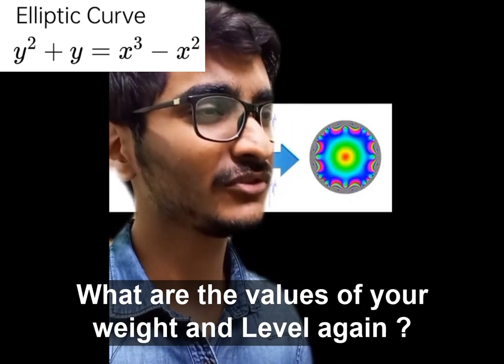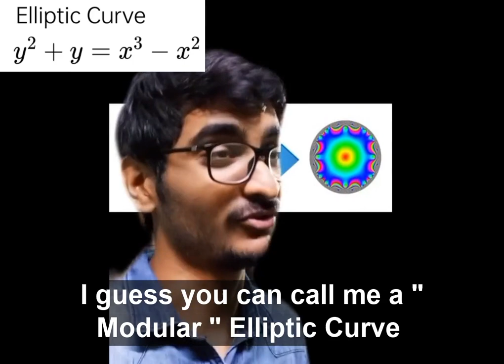When an Elliptic Curve met a Modular form - A short tale on Reciprocity Laws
Reciprocity laws constitute a very general theme in modern number theory where we try to relate one kind of object to a very different kind of object in a very specific way.
One such reciprocity law tries to relate these very special Cubic equations called Elliptic Curves to highly symmetric functions on Upper half of Complex plane called Modular forms.
The two sort of objects are related in such a way that various Invariants attached to them match up perfectly. One consequence of such a correspondence is that we have way of translating problem about first object into problem about the second object which may be easier to solve. ( Like counting number of solutions modulo p on Elliptic curves using Fourier coefficient of modular form )
The famous Shimura-Taniyama Conjecture , solution to which by Andrew Wiles lead to the proof of Fermat's Last Theorem , claims  that all Elliptic Curves that exist out there have an associated modular form.